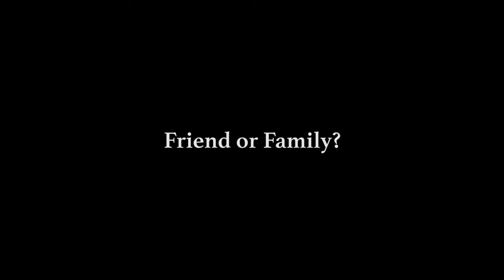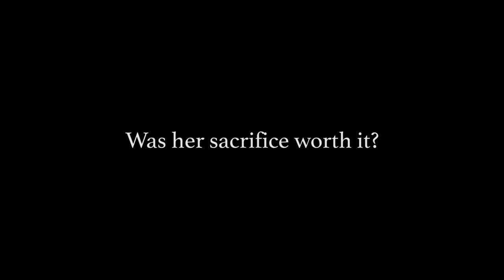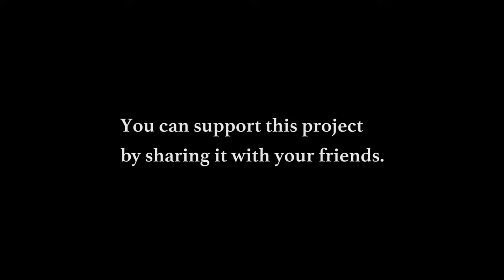Yaya | Documentary Trailer [HD]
This documentary is about the intimate and complex relationship between a Filipino domestic worker and her employer's son, the director of this documentary. Their story takes us into the controversy of Hong Kong’s domestic labor force.